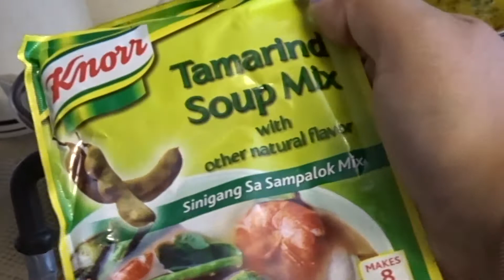Cambodian Sour Pineapple Coconut Soup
Just me and mom hanging out in the kitchen! 1st attempt at showing a cooking tutorial. We are a mess LOL. Enjoy!!

xoxo, samssss